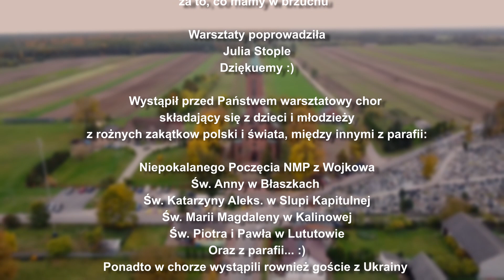"W Jego Sercu" | Relacja z koncertu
Zapraszam do obejrzenia relacji z koncertu uwielbienia "W Jego Sercu", który odbył się 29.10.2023 roku w parafii p.w. Niepokalanego Poczęcia NMP w Wojkowie.